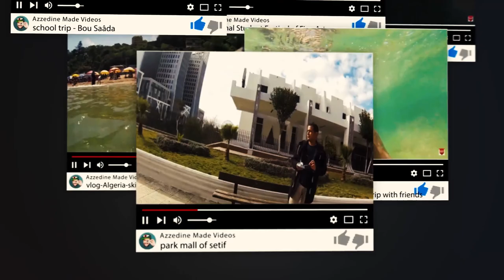Street art || drawing portrait at street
hi guys
i'm sif-eddine boumelit everybody call me azzedine this why i'm using this name in my channel so i put a vedios about art and vlog and vine and .
end lol :) ;)